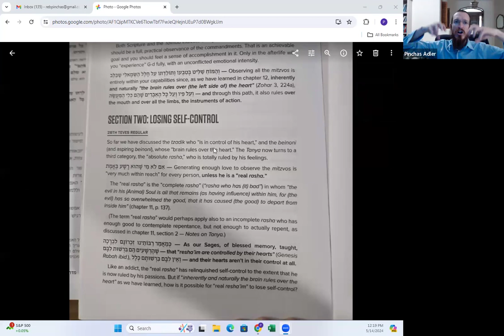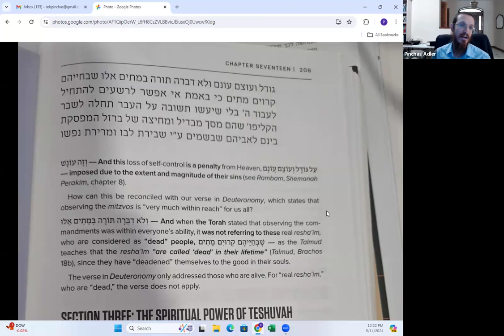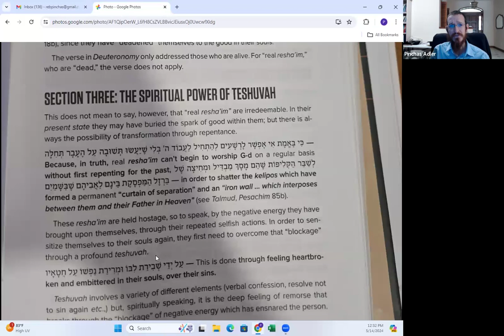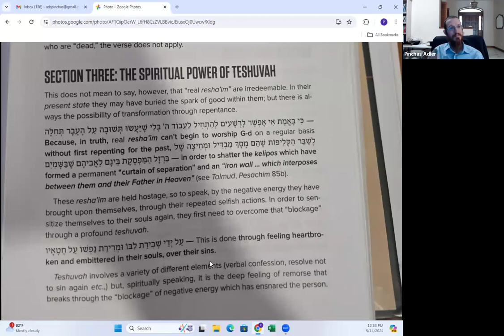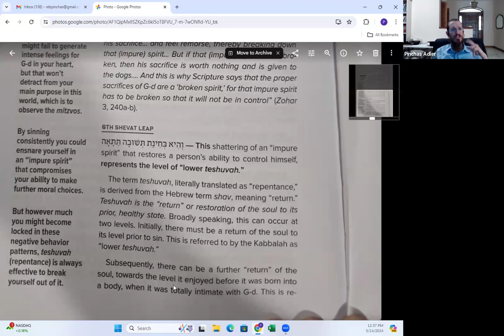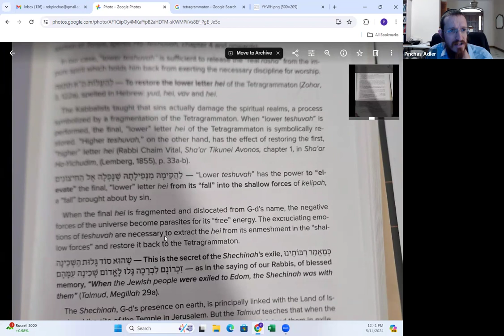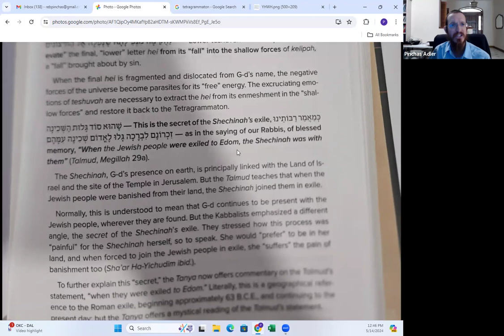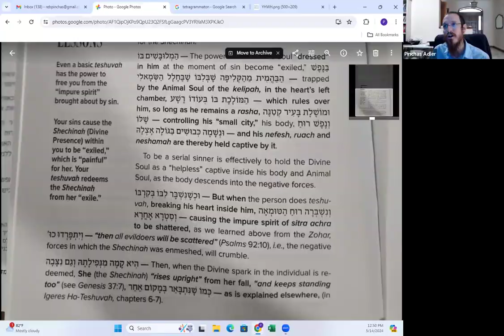Tanya Class #47 Chapter 17(B)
Today we discussed the possibility of losing self control, and how we can penetrate those who seem lost.

A weekly class. Learn the practical and mystical fundamentals of living a life of purpose and meaning. We will be using this text ⁠⁠ Join every class, or join a single class, as each will be filled with ways to live your life purposefully.

Rabbi Pinchas Adler